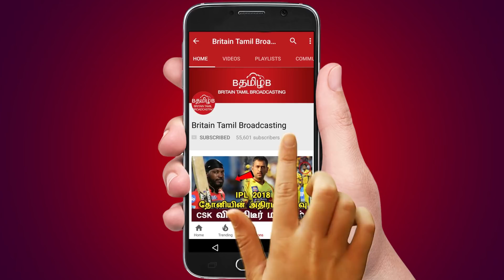தம்பி ரிஷப் பண்ட்! நீ படிச்ச ஸ்கூல்ல நான் ஹெட்மாஸ்டர்..!!!